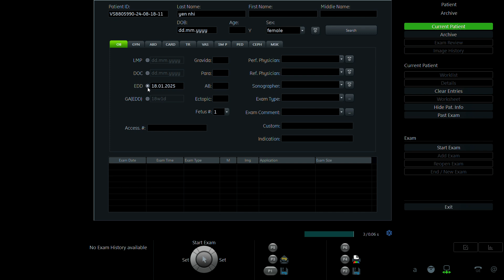BÙI YẾN NHI 1997 p1